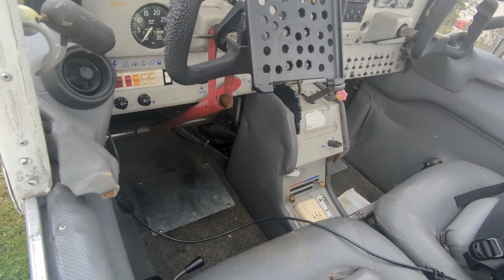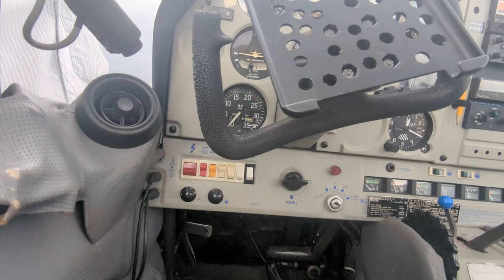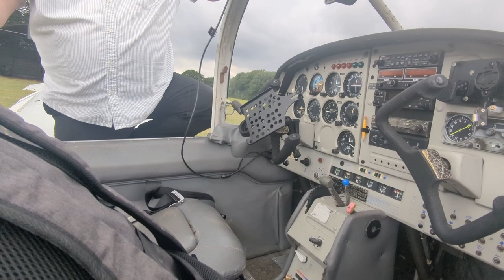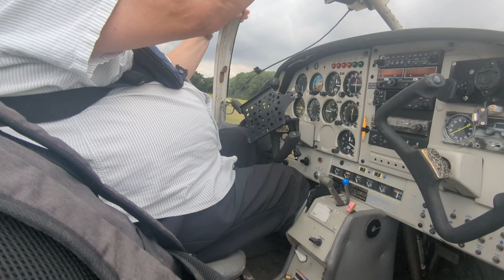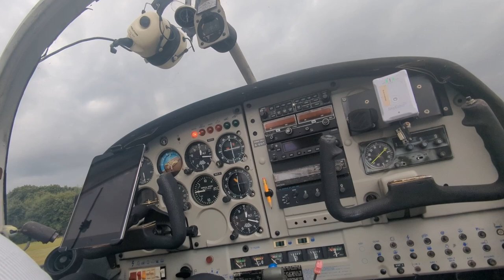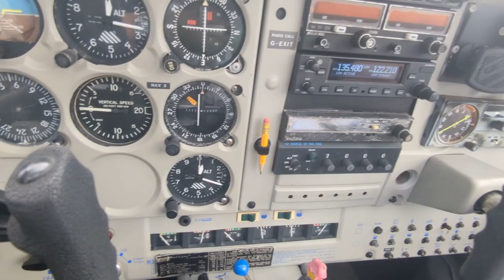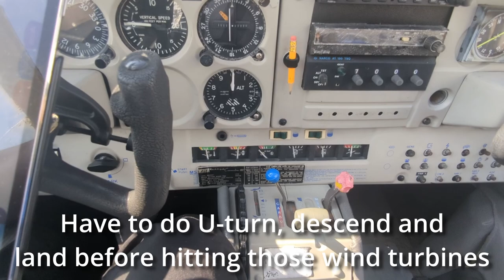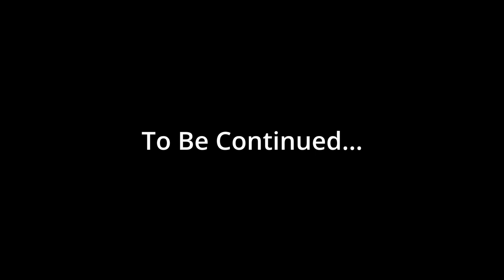The Angry Dentist—Episode 400!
400th Episode! Special Collector's Edition

00:00 Should the GDC withhold registrants' addresses?
03:00 GDP-UK discussion forum and censorship

Angry brings you a special episode to celebrate 400!